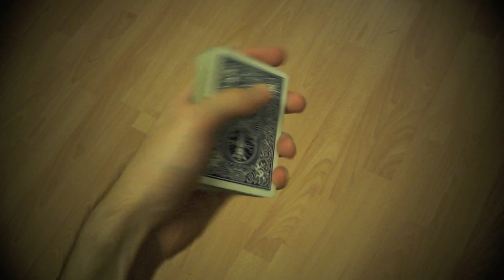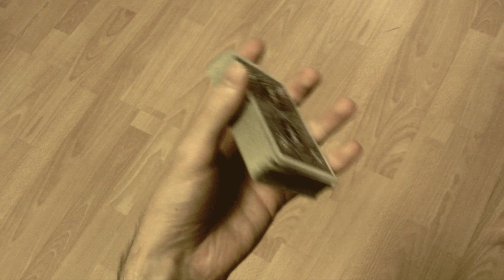Around the World | Gyakoroljunk #10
A Gyakoroljunk! videósorozat azoknak a kártyakedvelőknek szól, akik szeretnének megtanulni pár jól kinéző fogást, keverést, emelést stb., de még kezdők és szeretnék megtanulni az alapokat. Damien White segít ebben és lépésről lépésre megmutatja ezeknek a fogásoknak a titkait.